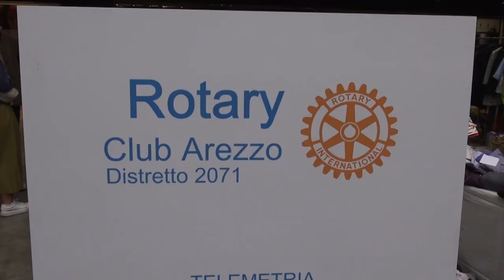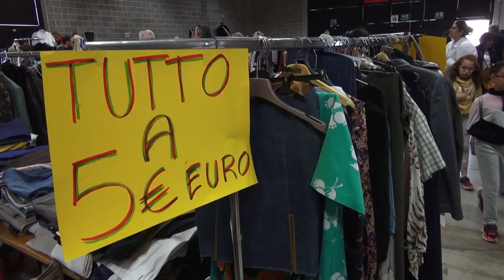E' ancora record per il Mercato delle Pulci. "Vince la partecipazione attiva dei cittadini"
Oltre 20mila presenze, 600 banchi e 400 in attesa. I numeri del Mercato delle Pulci di Arezzo ormai sono questi, degni di un grande mercato dell'usato come se trovano nelle più grandi città europee.
A vincere in questa edizione, forse più che in altre, l'aspetto sociale. Oltre 20 le associazioni ospitate per le raccolte fondi, dall'associazione diabetici al Rotary fino al gruppo social “Sei di Arezzo se...” a tante altre, comprese le raccolte firme.
E nonostante le app e l'e-commerce ormai votato anch'esso al mercato dell'usato in svariate forme, il contatto umano prevale.